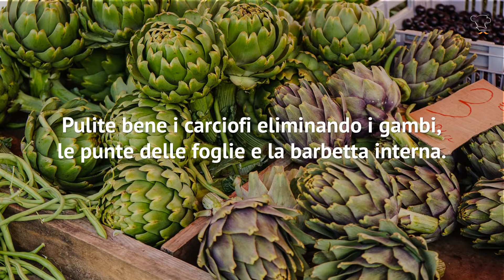Carciofi ripieni con miglio: una ricetta sana e senza glutine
Come preparare dei buonissimi e particolari carciofi con miglio, perfetti da abbinare a secondi piatti a piacere!